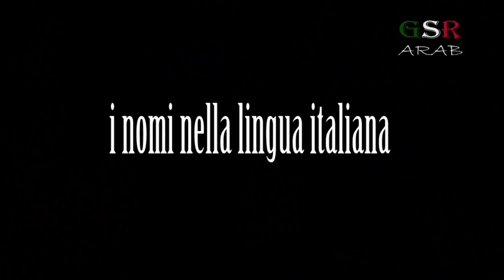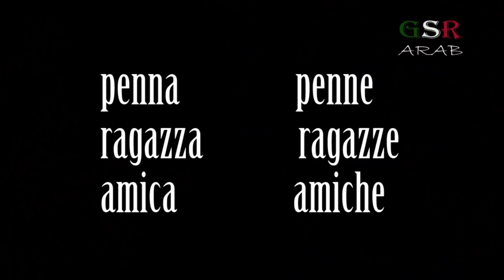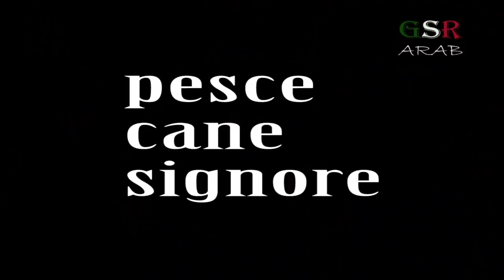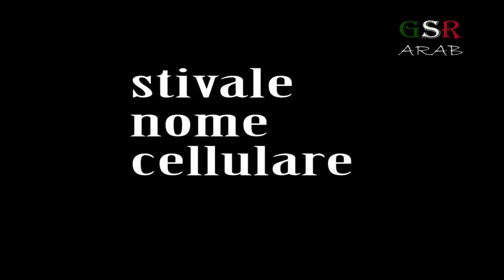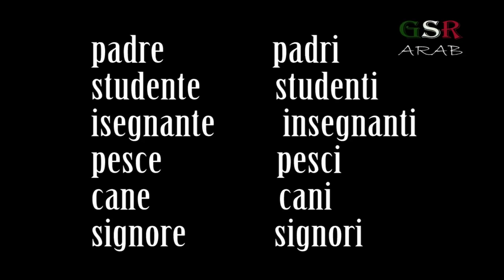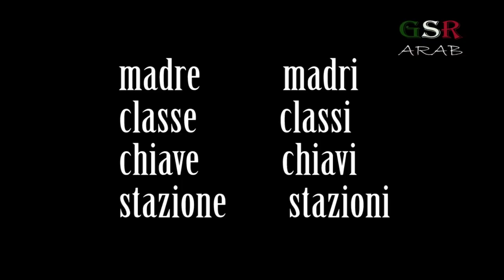تعلم الإيطالية مع جسر عربي//الدرس الثالث//الأسماء